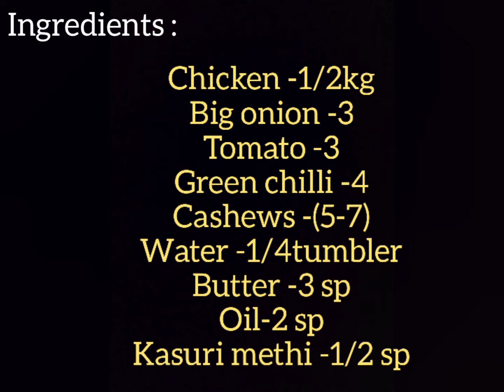Vithya's Kitchen || Butter Chicken recipe in Tamil || how to make butter chicken